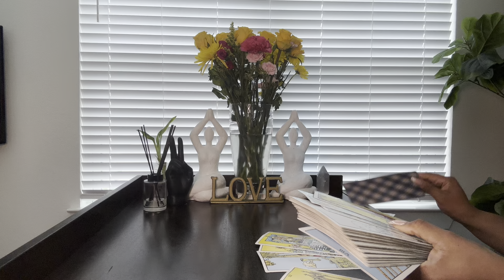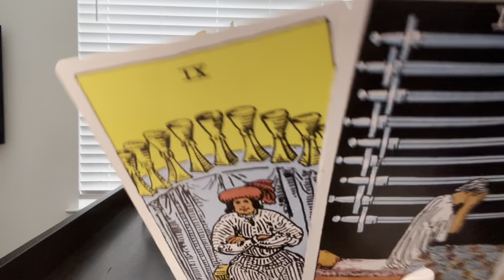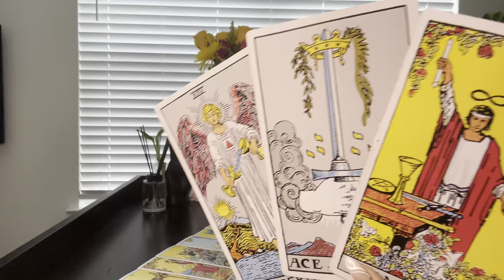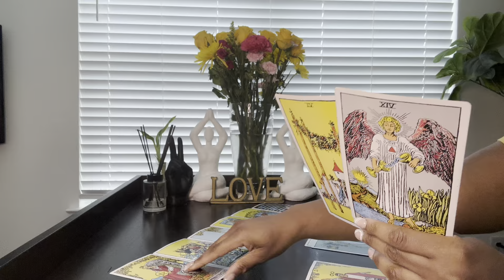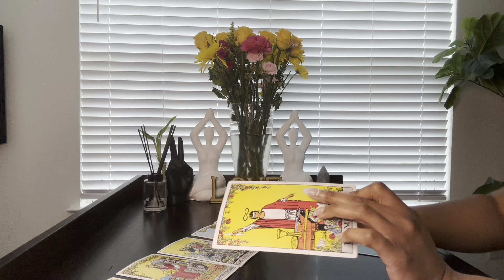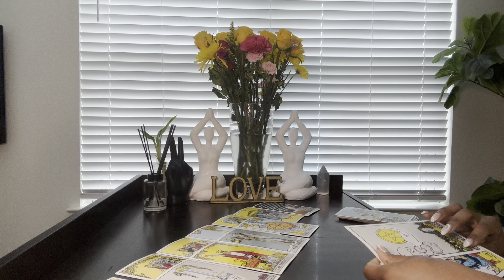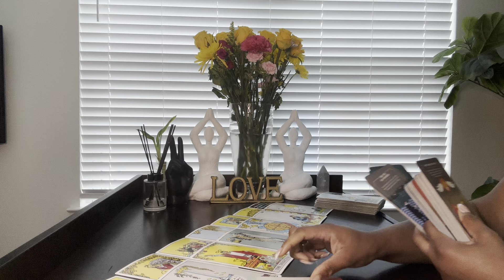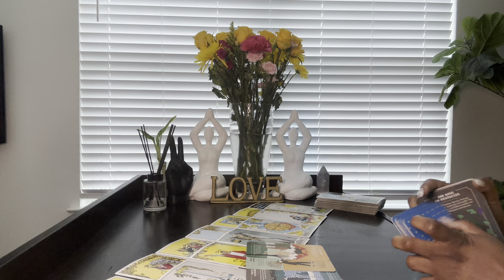AQUARIUS ♒️ SOMEONE HAS GONE TO THE EXTREME TO BLOCK YOUR LOVE LIFE BECAUSE YOU CHOSE SOMEONE ELSE